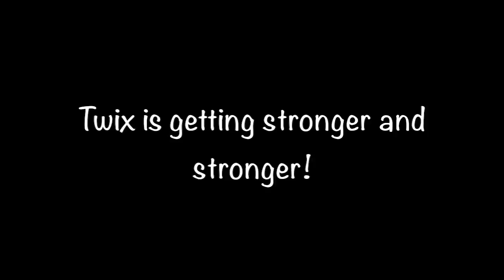Day 366: Cavaletti - Figure 8's